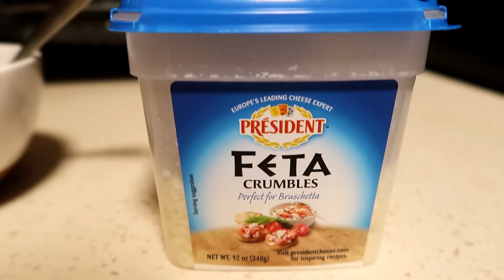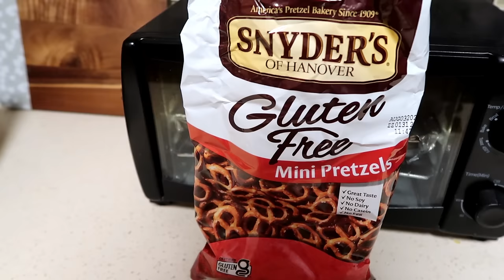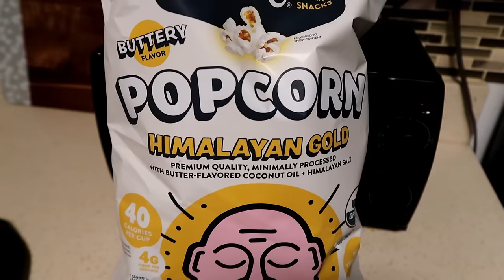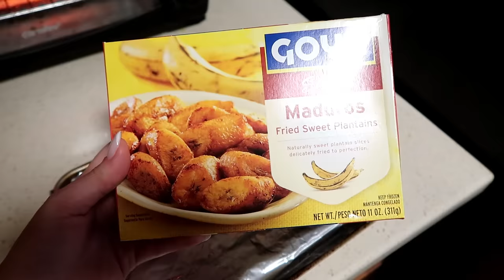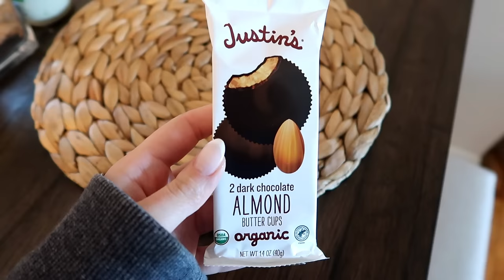ASMR - What I Realistically Eat in a Week! | Whisper Ramble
✨ I'm on the Tingles App!